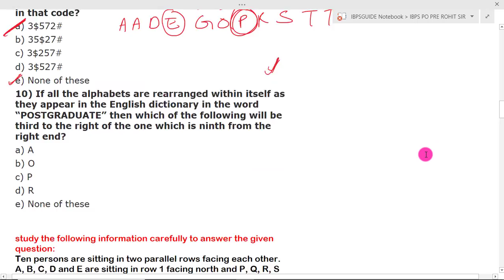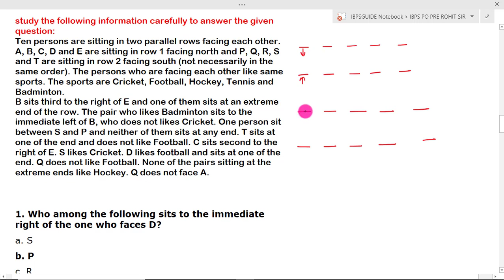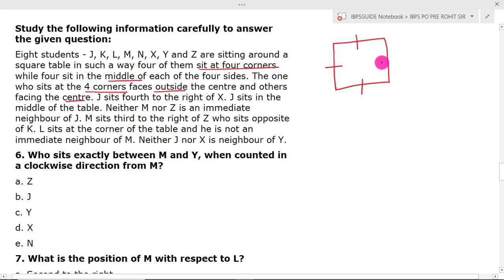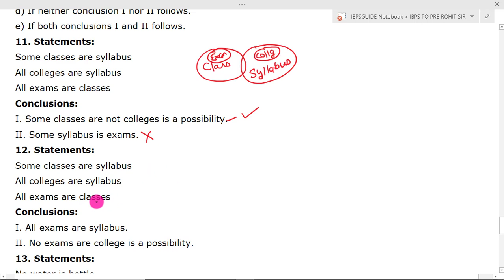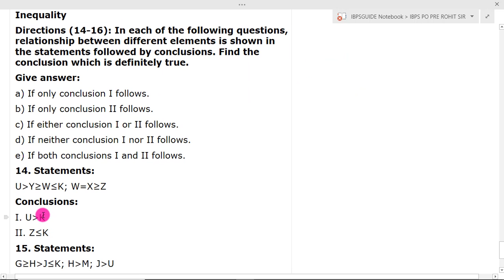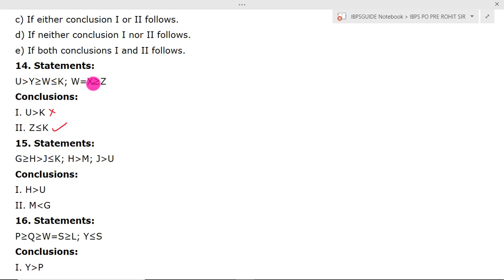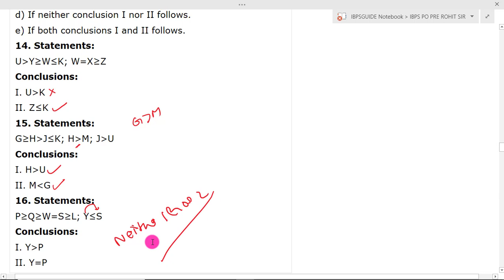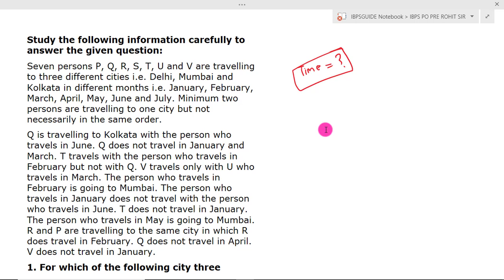IBPS PO PRE 2019 DAY 16 | REASONING | MOST IMPORTANT QUESTIONS FOR IBPS PO PRE ROHIT SIR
Click Here for Platinum Mock Test Pack Valid for 12 Month (Limited period offer Offer Available Now)

Are you focusing on IBPS RRB Exams? Take a Free test for IBPS RRB Combo 2019. This Free mock test assists your level of preparation. Take a Test Now

Puzzle for IBPS PO Prelims 2019 in English:  Every Bank exams have Reasoning Puzzle Questions for prelims as well as mains exam. Puzzle in reasoning section is more difficult in scoring part. But it's not possible to ignore Puzzle for IBPS PO Prelims 2019 because you need to secure minimum qualifying marks in reasoning section. So first understand the weight of the IBPS PO Prelims 2019 through the exam pattern. And then separate the  Reasoning Questions based on weakness. If you are thinking about how to face difficult Reasoning Questions, Here the way for you our skilled professionals ready to mentor you with IBPS PO Prelims 2019 examples. So start learning reasoning tricks to crack the difficult part of Reasoning Questions. This video we are clearly explained High-Level New Pattern IBPS PO Prelims 2019 questions. Learn and crack IBPS PO Prelims 2019.

Click Here for Platinum Mock Test Pack Valid for 12 Months